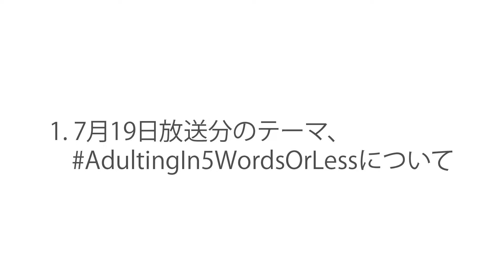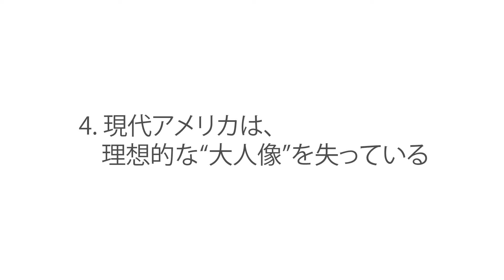アメリカ社会における“大人”、日本社会における“大人” － 『世界へ発信！SNS英語術』 AdultingIn5WordsOrLess (2019/07/19放送)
この動画ではKAZOOがLANGUAGE & EDUCATION #027:
の日本語原稿を朗読しています。

バイリンガル・ウェブ・マガジン "DIG TOKYO" 公開中！